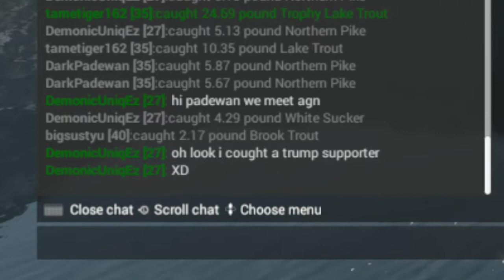Fishing planet screenshots